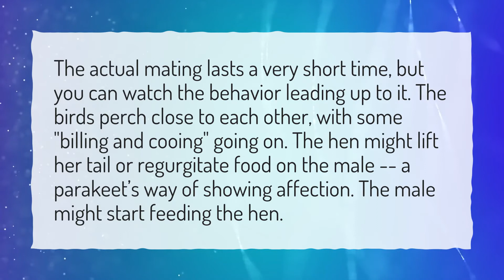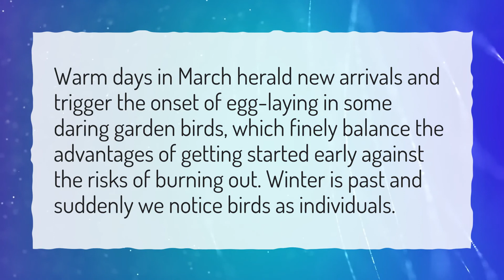How long after mating do birds lay eggs?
More About How Do Birds Mate • How long after mating do birds lay eggs?